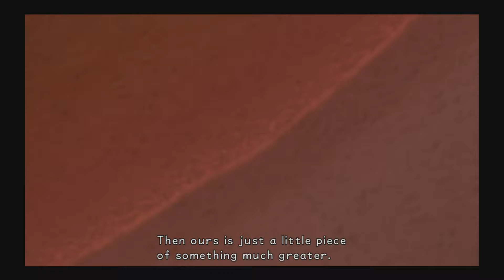Kingdom Hearts: Part 2-Can't Beat Rikku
There's a way... But it's hard as shit